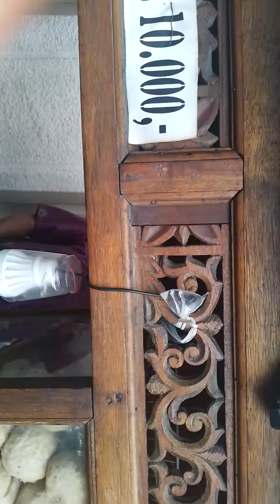wawancara dari langganan